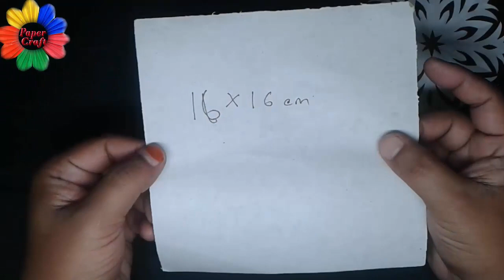Diwali Decoration-How to make easy paper cutting design for Diwali Decoration@papercraft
snowflakes,Christmas Decoration with paper,
paper snowflakes,
Diwali Decoration,
paper cutting design,
Decoration with Paper,
Christmas Decoration,
diwali rangoli, diwali design,
diwali decoration with paper,
diwali paper cutting design,
simple paper snowflakes,
paper snowflakes diy,
paper snowflakes craft,
paper snowflakes cutting,
paper snowflakes decorations,
how to make small paper snowflakes,
paper snowflakes christmas decorations,

Play List:-